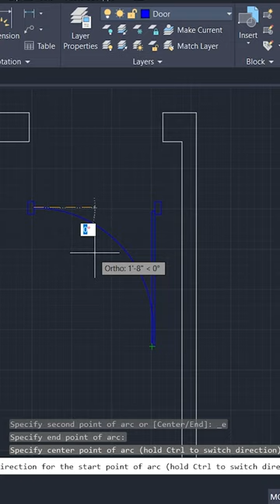Build a 2 Storied 3D House using AutoCAD | 2D Doors & 2D Windows | Watch Now | Link in Description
Core Engineering at Unacademy helps core engineering graduates and students get core jobs by making them Job and Industry ready. Our tailor-made courses are made by industry experts followed by a guaranteed internship program and 100% assistance in placements.